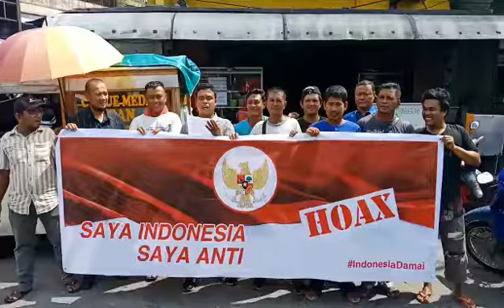Deklarasi Anti Hoax Pedagang Pasar Sago Pekanbaru